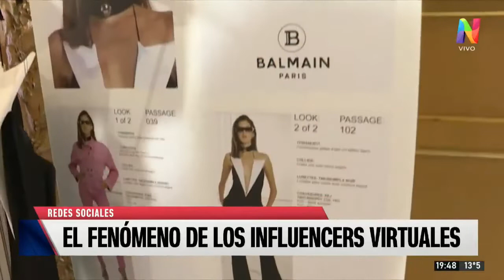Boom de influencers virtuales: qué son y por qué son tan demandados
“Se hace con CGI, es decir una persona que utiliza un traje verde con sensores para ser grabado y reemplazado por un avatar”, aseguró un experto en la temática.